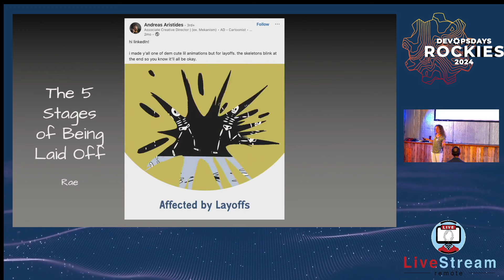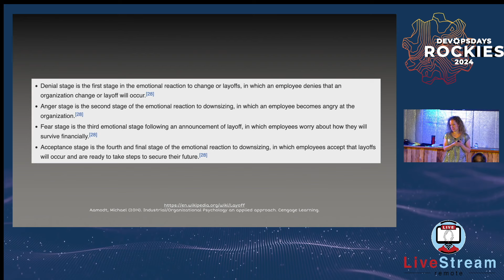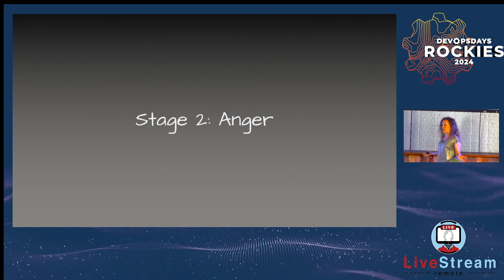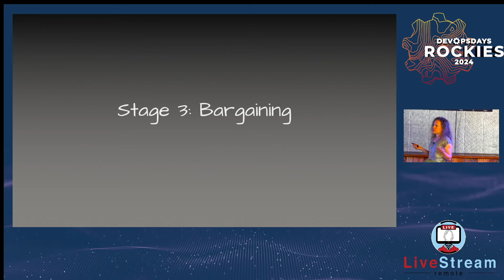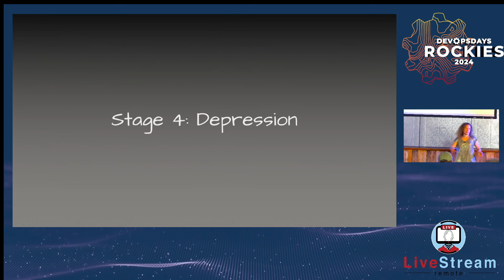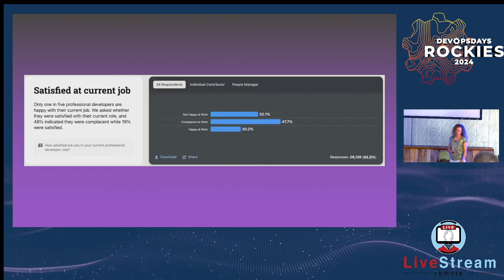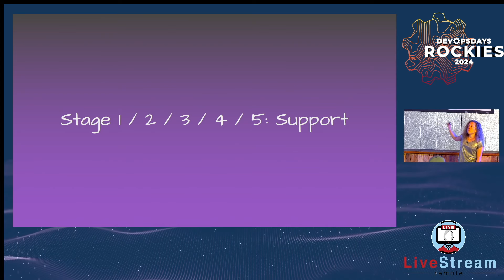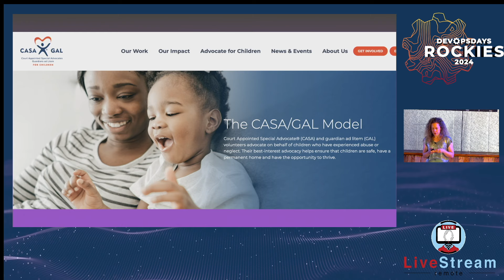2024 - Rae Krantz - The 5 Stages of Being Laid Off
Rae is a tenacious and empathy-driven software engineering leader. Currently, she works as an engineering manager of a team or two and is in just the right amount of meetings. Outside of paid employment, Rae is a writer, parent and foster parent, triathlete, eternal hobbyist, and wannabe-gardener who enjoys getting dirt under her fingernails.
Layoffs happen quickly, but their effects last longer. Those who were laid off deal with grief alongside their time-bound journey to find new employment. People who survive the layoff grapple with guilt and struggle with how to support their departed teammates.

After being laid off last summer, I want to share the insights that I’ve learned the hard way. From navigating those first few days and supporting myself and ex-teammates, to looking forward and pursuing new opportunities, I made both good and bad moves. And in the process, I changed the way I navigate the job search process and what I prioritize in my career.

If you’ve been laid off, known someone who’s been laid off, or might one day interview someone who has been laid off, this talk is for you.